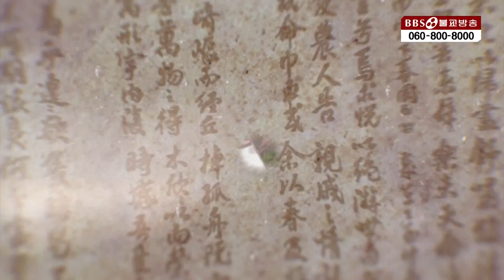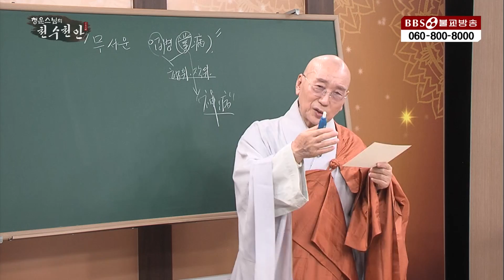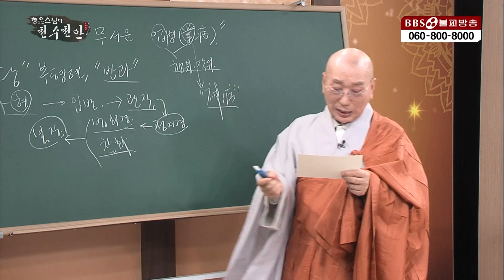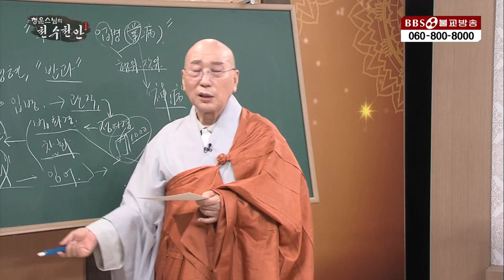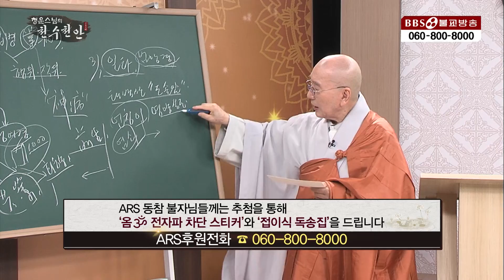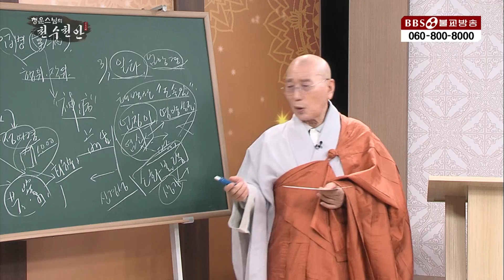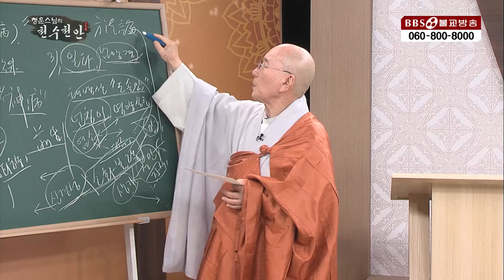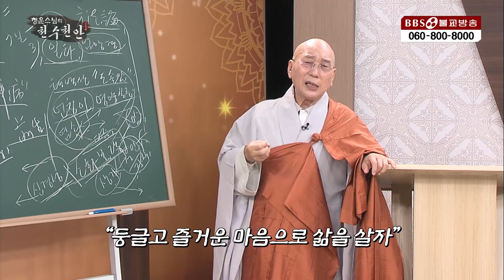즉문즉설|75.나쁜 짓을 저질러서 오는 '업병'에서 벗어나는 방법